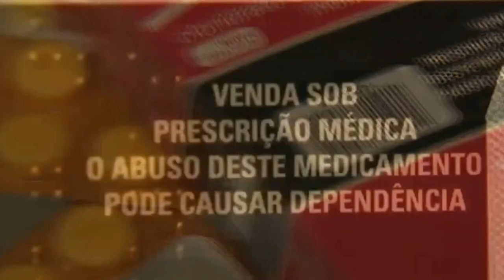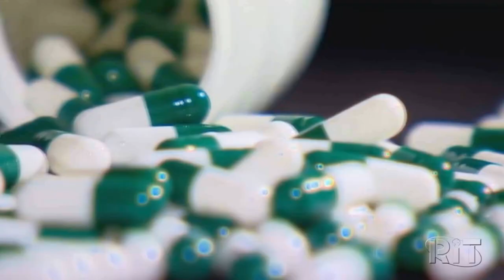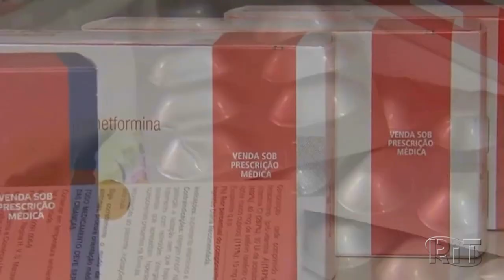PESQUISA REVELA QUE 24% DE BRASILEIROS JÁ USOU ALGUMA MEDICAÇÃO PARA EMAGRECER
| SAÚDE |